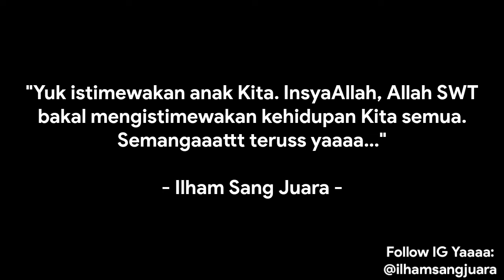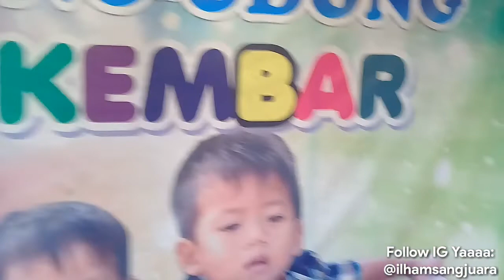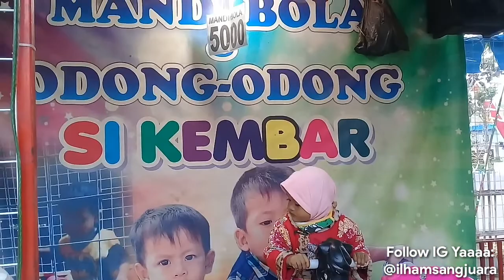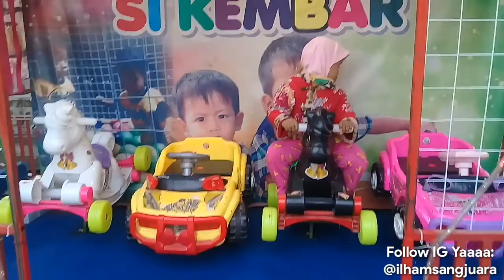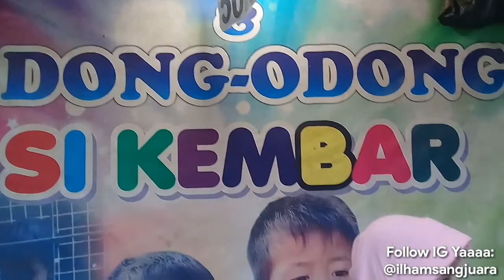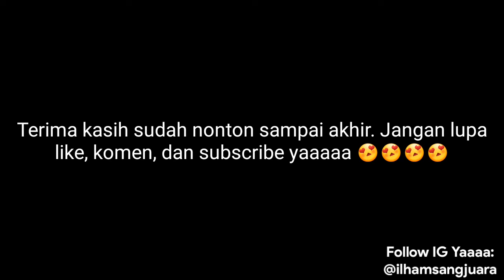Wow !! Anak Lucu Mainan Odong Odong Banyak Pilihan 😱 || Ada Mandi Bola Juga || Tayo The Little Bus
Semoga menghibur dan bermanfaat yaa